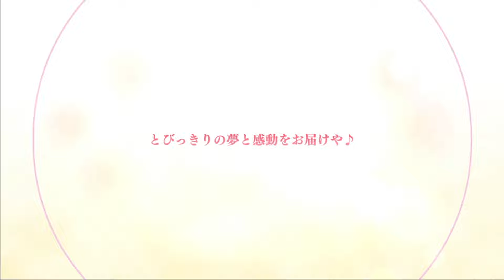【プリコネR】 「マホ（ドリームパーク）」キャラクターストーリー まとめ (CV：内田真礼) Maho(Dreampark) CV:Maaya Uchida Princess Connect!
この動画は「マホ（ドリームパーク）」キャラクターストーリー全4話/絆ランク/ユニオンバースト/スキルのタイミング/ギルドハウスのリアクション/キャライラスト まとめ動画です。

【マホ】とは、CygamesのスマートフォンRPG『プリンセスコネクト!Re:Dive』のキャラクターである。【自警団(カォン)】のギルドマスター。ギルドハウスはマホがランドソルに住む際に親から与えられたものらしく、本来はマホの自宅なのだが、広すぎて暮らし難いということで、ギルドハウスとして開放されたという経緯を持つ。京都弁(作中では獣人族の古代語の一種という事になっている)で話すはんなりとした獣人族の女の子。モチーフは尻尾の形状まで考慮するとおそらくはキツネだと思われる。

0:00:00　チャプター
0:00:12　解放演出
0:00:46　マイページの会話

0:03:23　キャラストーリー　第1話　新しい目玉をつくろう！
0:21:41　キャラストーリー　第2話　救世主はもふもふ
0:36:17　キャラストーリー　第3話　天幕のスポットライト
0:52:19　キャラストーリー　第4話　お姫様のお気に召すまま

1:06:25　絆ランク演出
1:10:36　ユニオンバースト
1:11:02　行動パターン
1:11:35　ギルドハウスのリアクション
1:14:30　キャライラスト1
1:15:10　キャライラスト2
1:15:25　キャライラスト3
1:15:55　ローディング画面1コマ

このキャラのイベント 動画まとめ：
イベント「グランドリーム・オンパレード　宝石兎と秘密の仲間たち」ストーリー

2023イベント「ロマンシング・サラサリア　～砂漠の花嫁と不思議のランプ～」